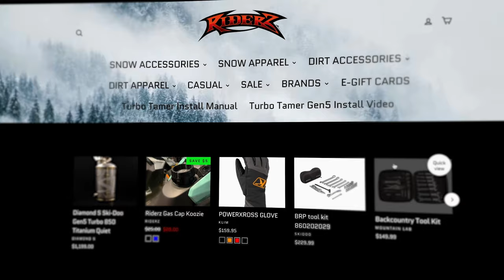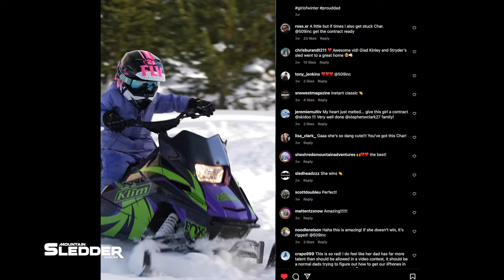Mountain Sledder Podcast 04 - Nadine Overwater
EP04 - The Woman of Winter, Nadine Overwater

Nadine is arguably the most talented and well-rounded female backcountry snowmobiler in the sport today. From guiding and avalanche forecasting to filming and freeriding, Nadine’s winter life revolves around snowmobiling. We speak with her about her annual La Nina Charity Ride, being J-Lo’s Hollywood stunt double and her banger 2023 509 film segment.

RIDERZ

Has listening to the mountain sledder podcast got you thinking of upgrading your ride? No matter if you’re looking for sleds, two wheels, four wheels or even watercraft, Riderz has you covered. Riderz are powersports dealerships known for their rock solid reputation of providing excellent service, support and satisfaction with each and every unit that rolls off the showroom floor. With two locations in Edson and Rocky Mountain House, you can easily pick up your new ride or have yours serviced with trained professionals who live and breathe motorsports. Their inventory induces Ski-Doo, Lynx, Can-Am, KTM, SeaDoo Rocky Mountain, Giant, Kawasaki and Marlon. Visit Riderz in Edson, AB or Rocky Mountain House, AB or shop online at Riderz.ca.

Wanna stay up to date on our podcast episodes?

Hosted & Directed by: Mike Reeve
Guest: Nadine Overwater
Filming/Editing/Post Production: Velocity Video Productions Ltd.
Produced by: Adam Janke
Brought To You In Part By: Mountain Sports Distribution